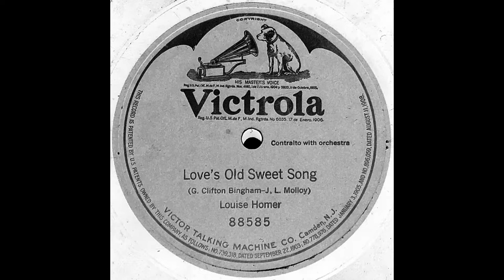Louise Homer - Love's Old Sweet Song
"Love's Old Sweet Song", performed C. 1916 by Louise Homer.  Recorded from a 12", 78RPM Victrola Record.

"Love's Old Sweet Song" is an English parlor song composed in 1884.  The recording is performed by Louise Homer (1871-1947), an American contralto.  Homer made her debut in France in 1898, and remained an active operatic performer through the early 1930s.

PUBLIC DOMAIN/COPYRIGHT STATEMENT:  All music and images used in this video were produced prior to 1923, and are therefore protected from copyright law in the United States.